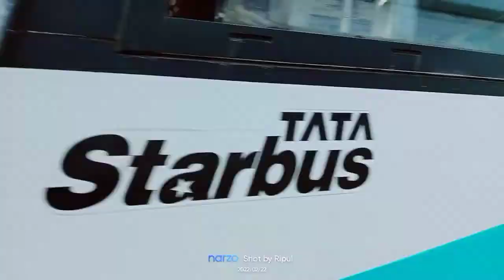Picnic Video | Indian blogger | Local Blogs